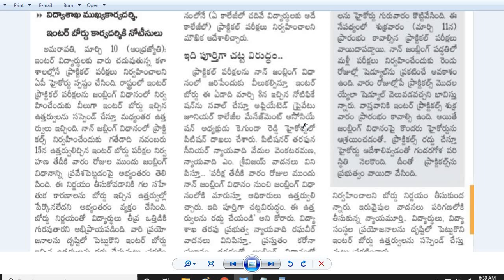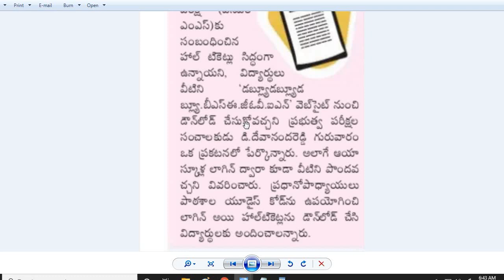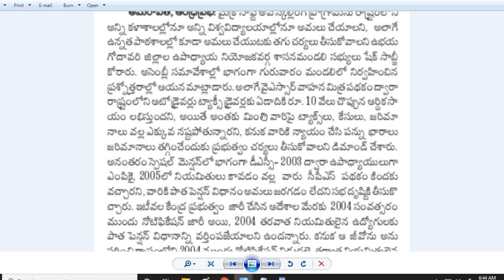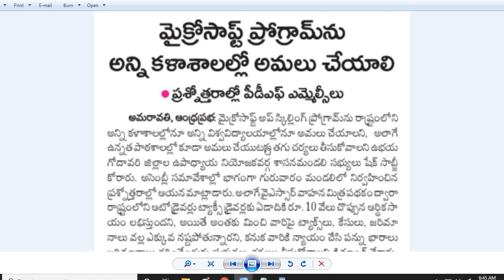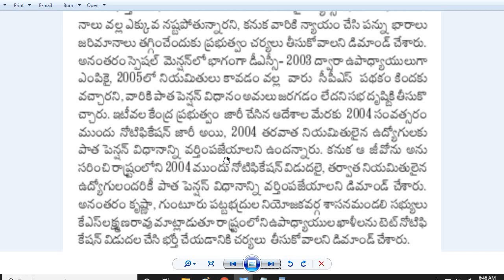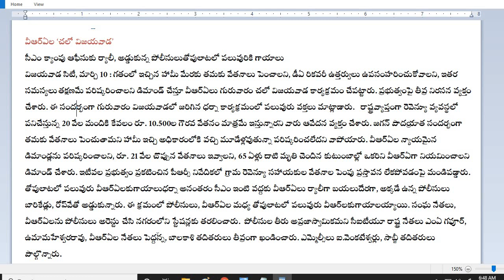ఏపీ ప్రభుత్వ శాఖల్లో 66,309 ఉద్యోగ ఖాళీలు|ఏపీ టెట్, డీఎస్సీ నోటిఫికేషన్ విడుదల చేయాలి|AP Inter|NMMS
ఏపీ ప్రభుత్వ శాఖల్లో 66,309 ఉద్యోగ ఖాళీలు
త్వరలో జాబ్‌ క్యాలెండర్‌ ప్రకటించి భర్తీకి చర్యలు
ఏపీ టెట్, డీఎస్సీ నోటిఫికేషన్ వెంటనే విడుదల చేయాలి
ఇంటర్ ప్రాక్టికల్ పరీక్షలు వాయిదా,జంబ్లింగ్ రద్దు
NMMS Halltickets
కేంద్ర ప్రభుత్వ ఉద్యోగులకు శుభవార్త?